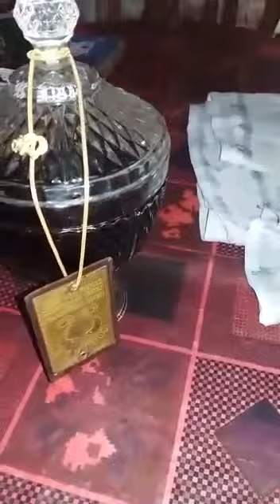Snake Poison Jar Highly illegal Found in West Bengal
Snake Venom, Highly Illegal Snake Poison